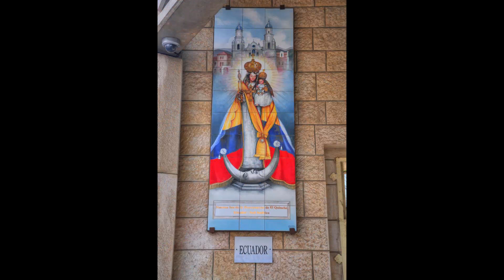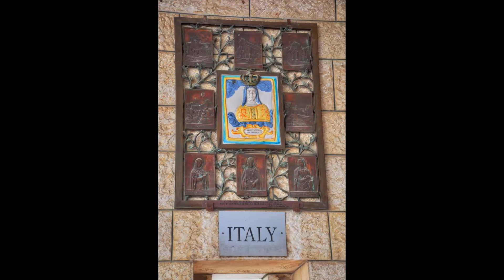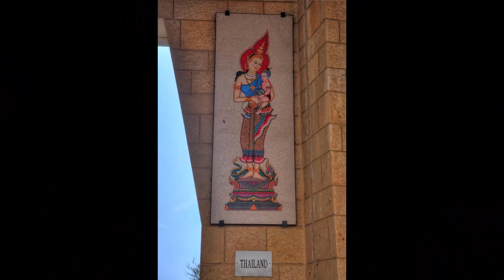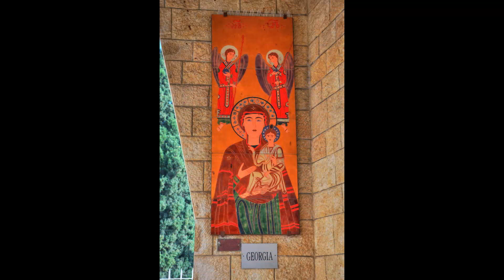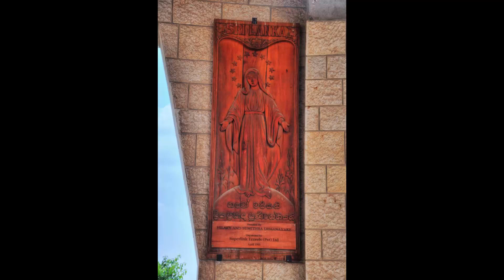TRANH VẼ ĐỨC MARIA TRONG TRANG PHỤC VÀ HÌNH TƯỢNG CÁC QUỐC GIA TẠI VƯƠNG CUNG THÁNH ĐƯỜNG TRUYỀN TIN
- Chính là Vương Cung Thánh Đường Truyền Tin tại Nazareth được xây dựng trên vị trí nhà Đức Mẹ hơn 2000 năm trước, là nơi Thiên sứ Gabriel báo tin việc Đức Trinh Nữ Maria thụ thai bởi phép Chúa Thánh Thần.
- Với ý nghĩa thiêng liêng & vị trí địa lý đặc biệt, ngôi thánh đường đã nhận được rất nhiều những quà tặng là những tranh vẽ/ tranh khảm (mosaic) của 43 quốc gia khắc họa hình ảnh Đức Trinh nữ Maria trong trang phục truyền thống của đất nước dâng kính. Giáo hội Công giáo Việt Nam cũng vinh dự dâng kính bức họa hình tượng Đức Mẹ Lavang & được treo ở bức tường phía tây của ngôi thánh đường.

XIN VUI LÒNG CHO 1 LIKE HOẶC ĐĂNG KÍ ĐÊ ỦNG HỘ KÊNH. XIN CHÂN THÀNH CÁM ƠN